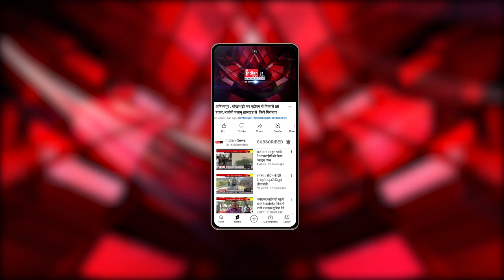sirsa : अशोक तंवर ने किया मतदान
Our Links